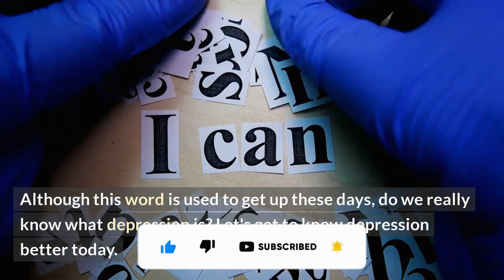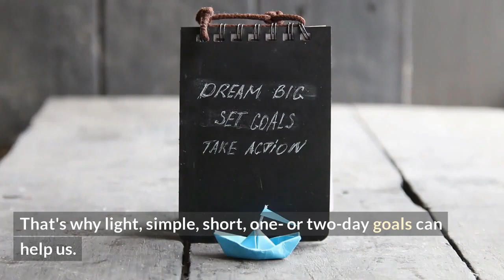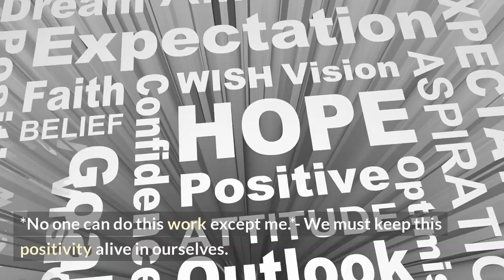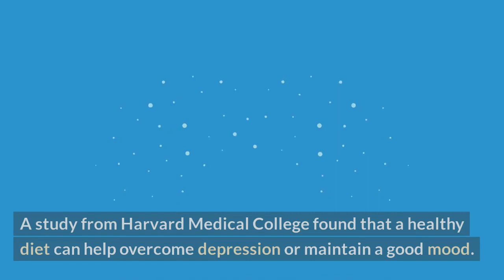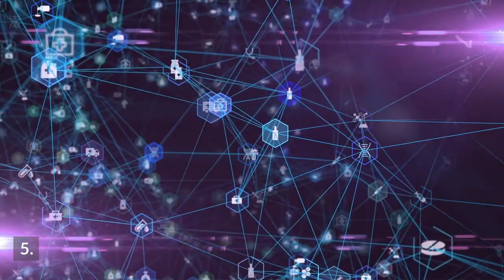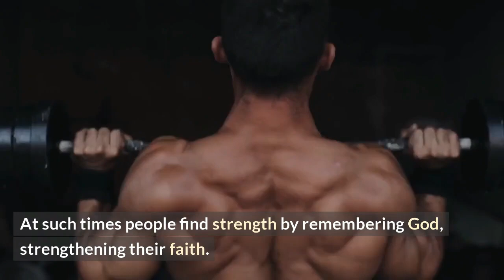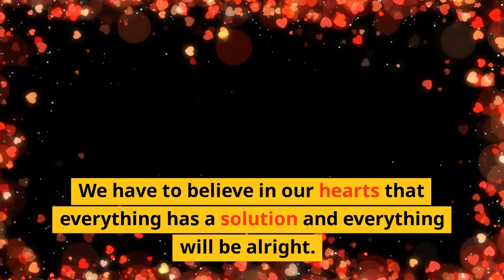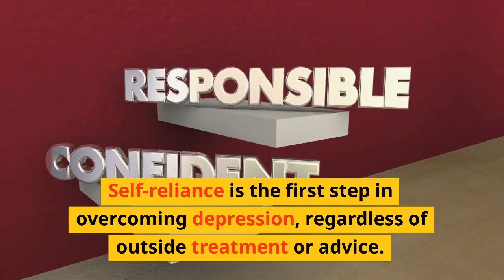Saying goodbye to Depression in very simple way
"Depression can be a debilitating condition that affects every aspect of your life. It can make it difficult to get out of bed, engage in social activities, and even perform daily tasks. But with the right tools and support, it is possible to overcome depression and start feeling like yourself again.

In this video, we'll share some simple and practical strategies for managing depression. We'll discuss the importance of self-care, including exercise, nutrition, and sleep. We'll also explore different types of therapy that can help you work through difficult emotions and develop coping skills. Additionally, we'll touch on medication options that can provide relief from depression symptoms.

Whether you're dealing with mild or severe depression, there are steps you can take to improve your mental health and quality of life. We hope this video will provide you with some helpful tips and encouragement as you navigate your own journey towards healing and happiness. Remember, you are not alone, and there is always hope for a brighter tomorrow.
Credit
Background Music